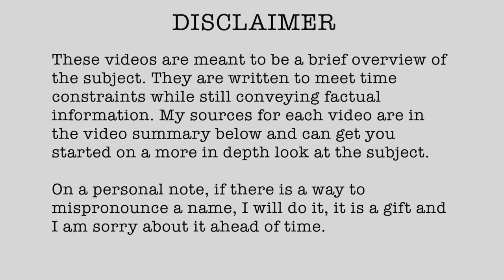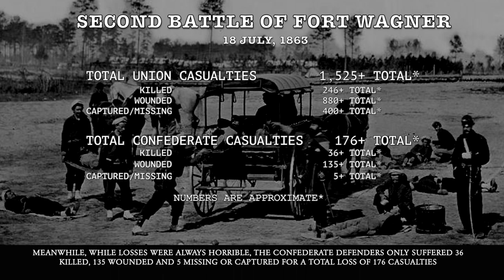1863-58 The Second Battle of Fort Wagner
1863 (Published 06/11/2023)

// RESEARCH LINKS

▪ (1915, April 29) "Dardanelles. Steady Advance in Gallipoli, Attacks Beaten Off." Evening Standard and St. James's Gazette (London, Greater London, England), pp.2.
▪ (1915, July 7) "Landing in the Dardanelles". Western Mail (Cardiff, South Glamorgan, Wales), pp. 5 and 7.
▪ Hamilton, Ian. (1915, July 09) "Heroes All, Vivid Story of Gallipoli Landing told by Sir I. Hamilton, the Beach of Death. A Tornado of Fire. Help of the Navy. Fighting Day and Night." The Devon and Exeter Daily Gazette (Exeter, Devon, England), pp. 6.
▪ (1915, April 29) "The Epic Story of the Dardanelles: A General Advantage", The Liverpool Echo (Liverpool, Merseyside, England), pp. 6.
▪ (1915, April 29) "Steady Advance in the Dardanelles: Turks' Novel Defenses", The Derby Daily Telegraph (Derby, Derbyshire, England), pp 4.
▪ Hamilton, Ian (1915, July 07) "Sir Ian Hamilton's Story of Heroism of Our Troops: How Lancanshire Fusiliers Hacked Their Way Through." Manchester Courier and Lancashire General Advertiser, pp 5.
▪ (1915, July 07) "The First Landings in Gallipoli: The Fierce Turkish Resistance." The Guardian (London, Greater London, England) pp 8.